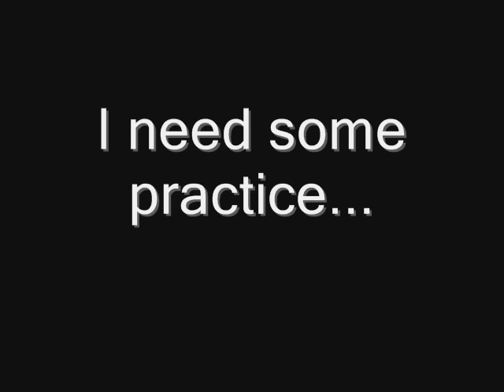Extreme snowboarding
Read the title (at grouse mountain, vancouver). Mediocre snowboard jump.